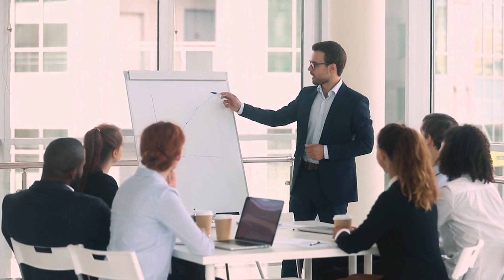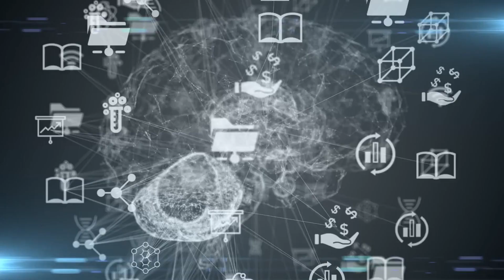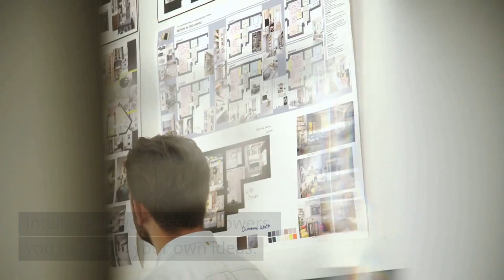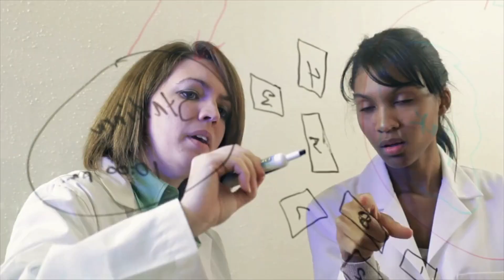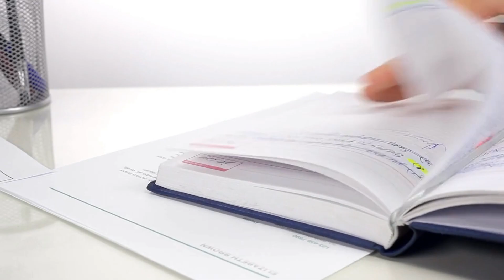The Benefits of Intellectual Wellness and How to Keep Your Mind Sharp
Discover the untold secrets to a more fulfilling life with the benefits of intellectual wellness. Get ready to unlock the power of your mind and learn how to keep it sharp. Watch now!

Want to learn more?

Want more brain tips, tricks and hacks for better productivity, motivation and creativity?